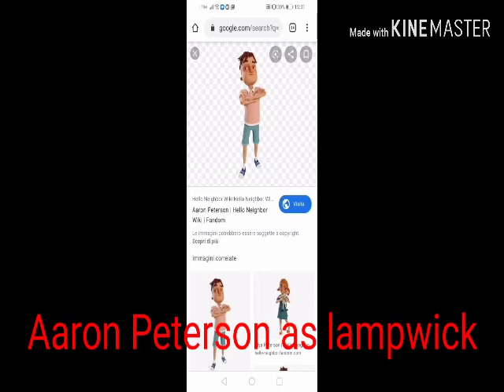Lincolnocchio part 1 opening credits (when you wish upon a star)